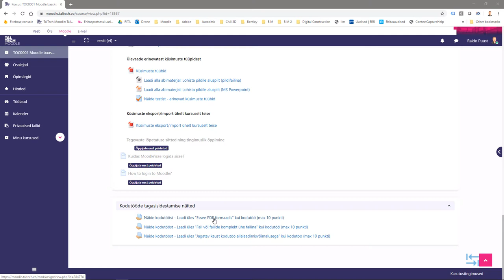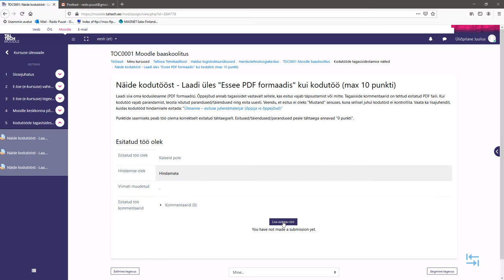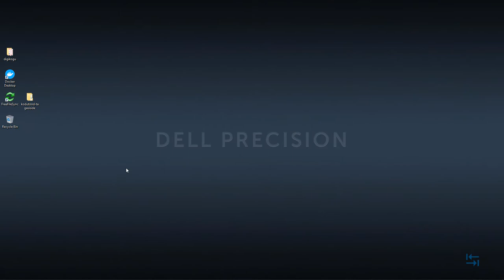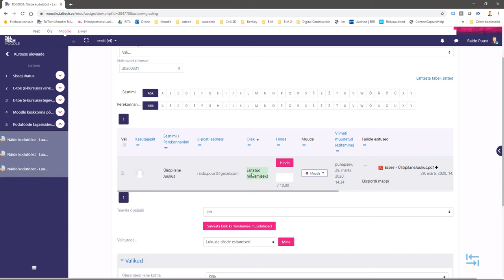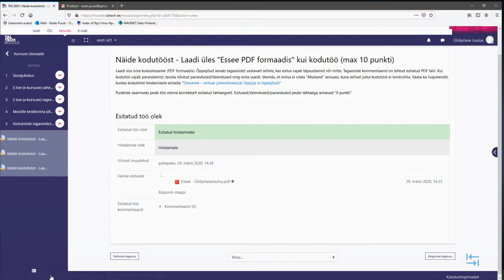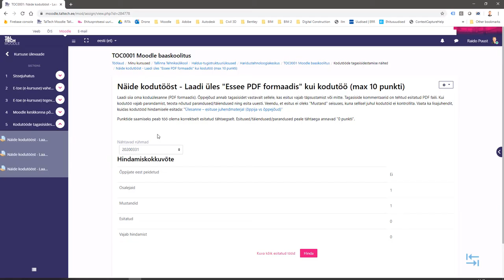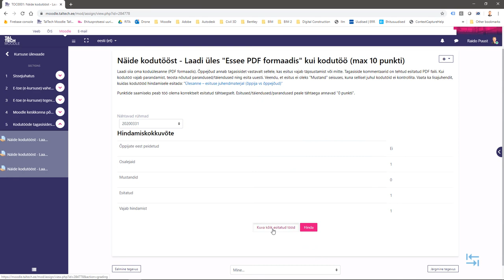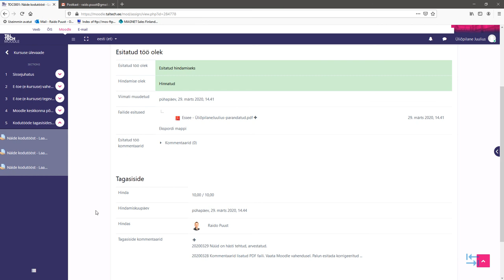Moodle baaskoolitus - Kodutööde tagasiside - 02 - PDF failil baseeruv tagasiside